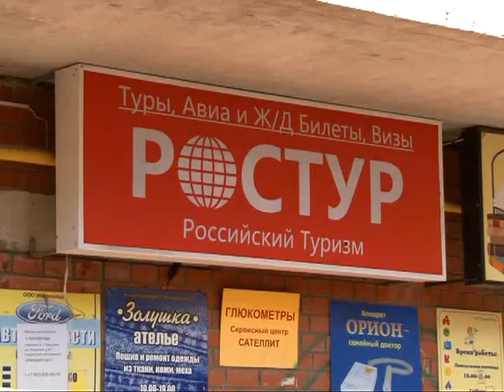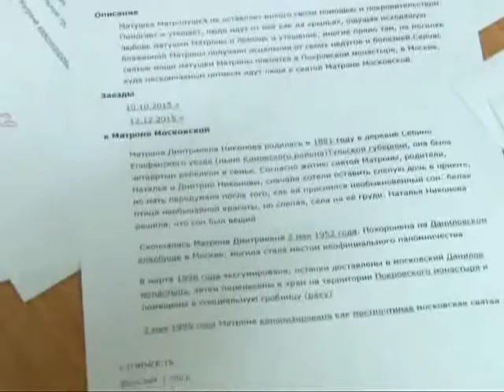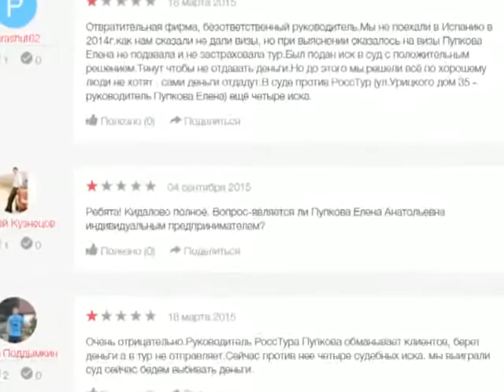Обман на турпутевках